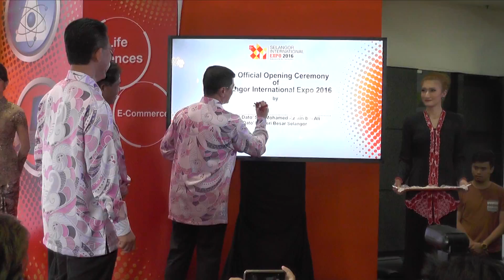SIE 2016 - Launching by Dato' MB Selangor